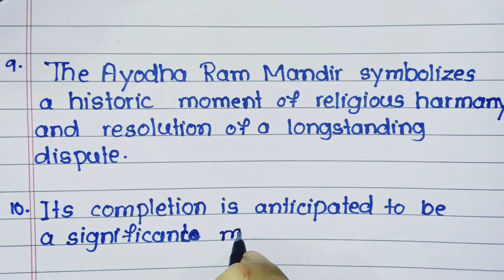10 line essay on Ayodhya Ram mandir in english